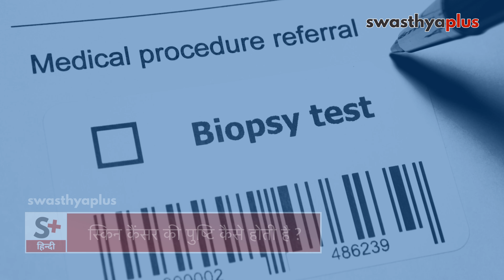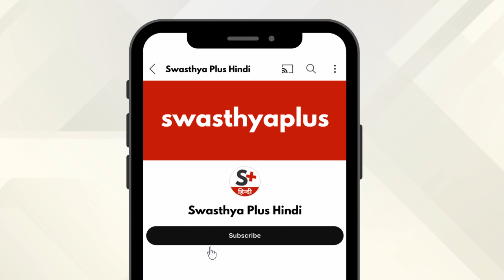त्वचा के कैंसर: लक्षण और इलाज | Skin Cancer: Symptoms & Treatment, Hindi | Dr Kshitij Arun Manerikar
त्वचा कोशिकाओं की असामान्य वृद्धि को त्वचा कैंसर कहा जाता है। त्वचा कैंसर के तीन सबसे आम प्रकार बेसल सेल कार्सिनोमा, स्क्वैमस सेल कार्सिनोमा और मेलेनोमा हैं। मेलेनोमा त्वचा कैंसर का सबसे खतरनाक प्रकार है क्योंकि यह तेजी से बढ़ता है और शरीर के किसी भी अन्य हिस्से में फैलने की क्षमता रखता है। आइए ऑन्कोसर्जन डॉ क्षितिज अरुण मनेरीकर से इसके उपचार और रोकथाम के बारे में जानते हैं।

कितना आम है त्वचा का कैंसर? (0:00)
त्वचा के कैंसर के प्रकार  (0:39)
त्वचा कैंसर के लक्षण  (2:30)
स्किन कैंसर की पुष्टि कैसे होती है? (3:40)
त्वचा के कैंसर का इलाज (7:31)
त्वचा के कैंसर से बचाव (11:19)

Skin cancer is the abnormal growth of skin cells, often due to prolonged exposure to ultraviolet (UV) radiation from the sun or tanning beds. Symptoms include changes in moles or skin lesions, such as size, shape, color, or texture. What are the causes Skin Cancer? How to treat Skin Cancer? Let’s know more from Dr Kshitij Arun Manerikar, a Oncosurgeon.

How common is Skin Cancer? in Hindi (0:00)
Types of Skin Cancer, in Hindi (0:39)
Symptoms of Skin Cancer, in Hindi (2:30)
Diagnosis of Skin Cancer, in Hindi (3:40)
Treatment of Skin Cancer, in Hindi (7:31)
Prevention of Skin Cancer, in Hindi (11:19)